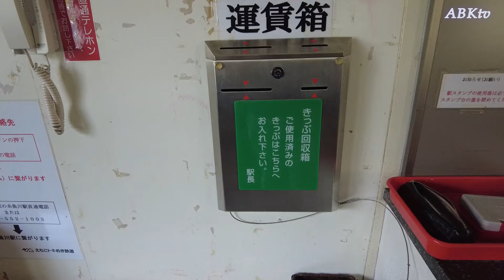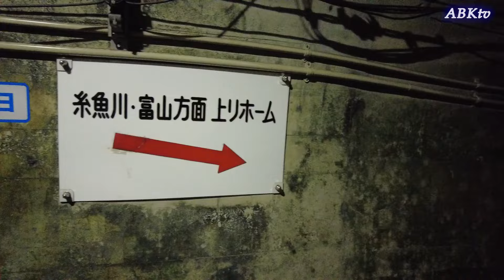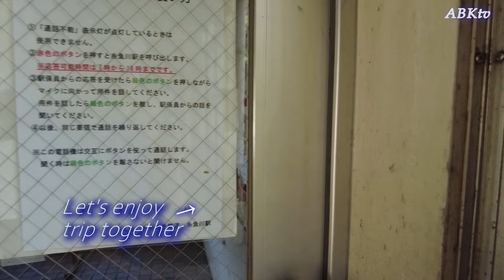奈落の底へとご案内します！筒石駅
新潟県糸魚川市にあるトキメキ鉄道筒石駅をご紹介いたします。
山の地中深くに作られた鉄道の駅。これがなんともホラーな駅なんです。
迫力満点のエンタメ要素たっぷりな駅をご覧ください！

Vlog1-110　キャンプ　ツーリング
・キャンプ＆ギア
・旅＆ツーリング
・オヤジバンドPV

順次気まぐれUP予定です。

挿入曲